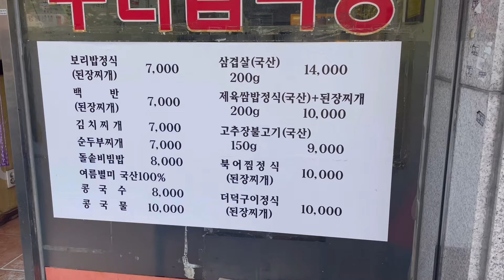반찬이 10개나 나와서 먹기 전부터 흥분했던 일본인, 보리밥 처음 먹어보기 麦ご飯定食におがずが10品ついてくる超ローカル店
이번에는 보리밥에 도전해봤습니다 !

📍우리집식당 서울 동대문구 왕산로 249